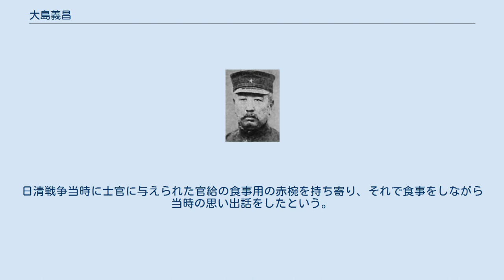大島義昌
大島 義昌（おおしま よしまさ、嘉永3年8月15日（1850年9月20日） - 大正15年（1926年）4月10日）は、日本の陸軍軍人、華族。
関東都督、軍事参議官、第3師団長等を歴任する。
官位は陸軍大将正二位勲一等功二級子爵。
第90・96～98代内閣総理大臣の安倍晋三は玄孫にあたる（安倍の父方の祖母・本堂静子が大島の孫娘）。
 大島義昌 現在の山口県に長州藩士・大島慶三郎の長男として生まれる。
戊辰戦争に従軍。
 明治3年（1870年）4月に大坂青年学舎生徒となり、明治4年（1871年）8月、陸軍少尉心得に任官され、歩兵第4連隊付を命ぜられる。
同年中に中尉心得・大尉と進み、明治6年（1873年）5月、歩兵第1連隊大隊長を経て明治10年（1877年）の西南戦争では陸軍少佐・歩兵第8連隊第1大隊長として出征する。
 戦後、中部監軍部参謀、仙台鎮台歩兵第5連隊長・同鎮台参謀長心得等の後明治19年（1886年）4月、陸軍大佐に進級する。
明治20年（1887年）6月、東京鎮台参謀長に就任し、明治21年（1888年）5月に東京鎮台が第1師団に改編されるとそのまま第1師団参謀長に就任する。
 明治24年（1891年）6月には陸軍少将に進み歩兵第9旅団長に任命される。
明治27年（1894年）6月、東学党の乱が発端となる朝鮮出兵に派遣され、続く日清戦争では第1軍隷下に移り参戦する。
この時の功により明治28年（1895年）8月、男爵を授けられ華族に列せられる。
対馬警備隊司令官の後、明治31年（1898年）2月、陸軍中将に進み第3師団長に親補される。
 第3師団長のとき日露戦争が起こり出征する。
戦後、陸軍大将に進み新設の関東総督に就任する。
明治40年（1907年）9月には子爵に陞爵し、明治44年（1911年）9月から軍事参議官を兼ねた。
明治45年（1912年）4月に関東都督を福島安正と代わり、改めて軍事参議官を補される。
同6月勲一等旭日桐花大綬章受章。
大正4年（1915年）8月15日、後備役に編入され、大正9年（1920年）4月、退役する。
 薩閥の上原勇作とは日清戦争で開戦時から死線を潜り抜けた仲であり、その後も良好な関係であった。
上原と大島は「赤椀会」という大島旅団を中心とする第一軍OB会を主催していた。
会員は1925年において長岡外史（元旅団参謀）など10名程であったという。
日清戦争当時に士官に与えられた官給の食事用の赤椀を持ち寄り、それで食事をしながら当時の思い出話をしたという。